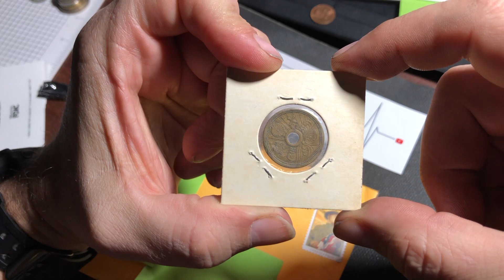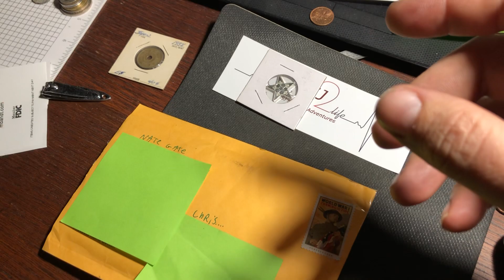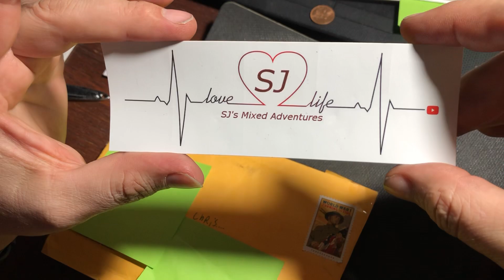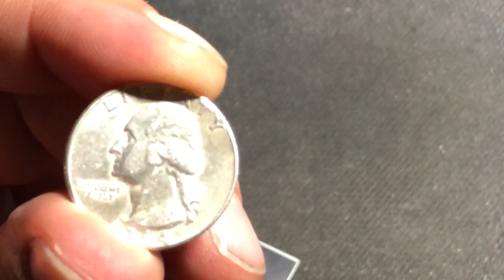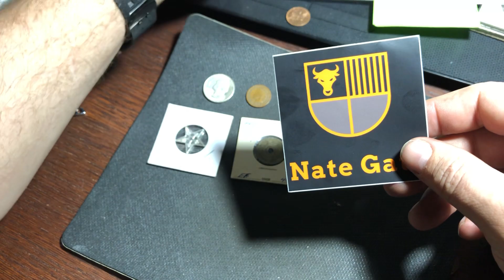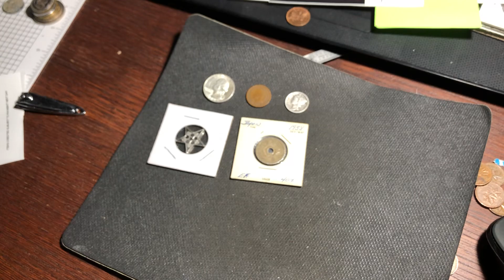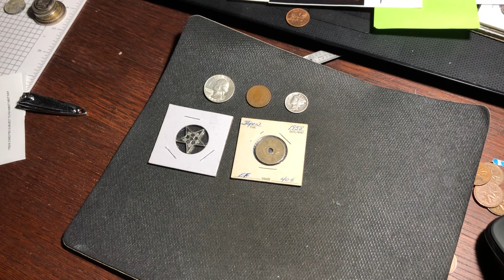Mail call and shout out.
This is way I love this community. Great people great times. Awesome videos.